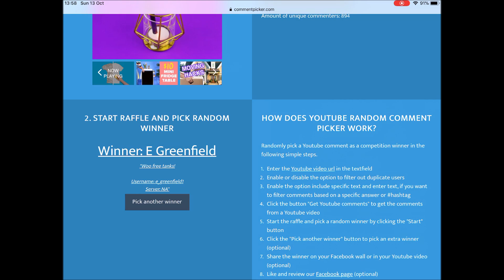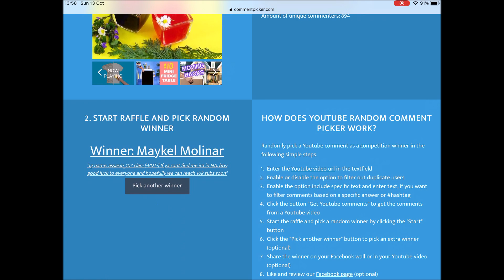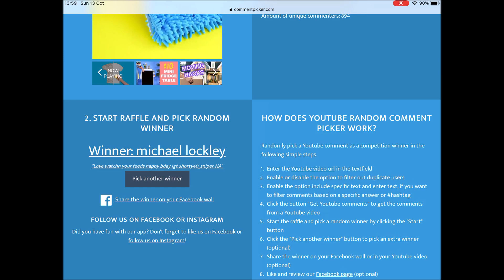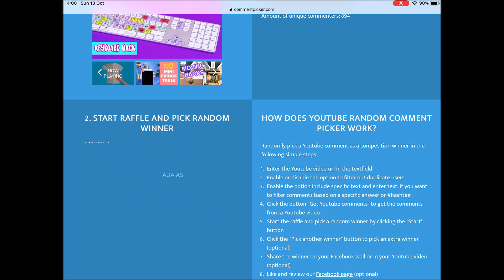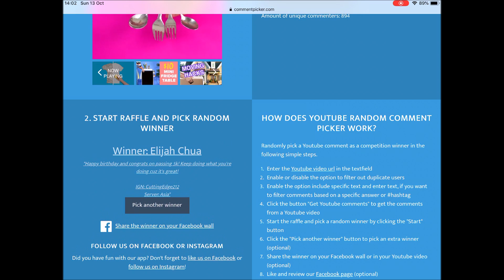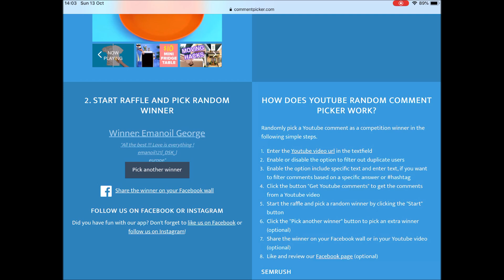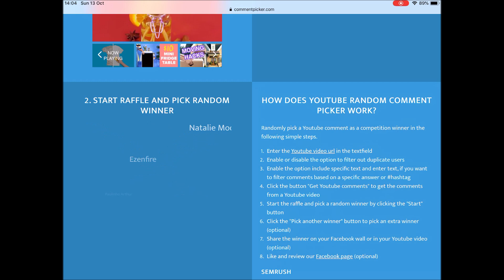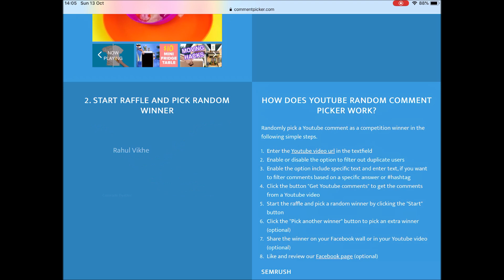World of Tanks Blitz - 5k giveaway - Winners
Hy there!
This is Amaunet85 announcing all the 54 winners of the giveaway launched to celebrate reaching 5k subs.